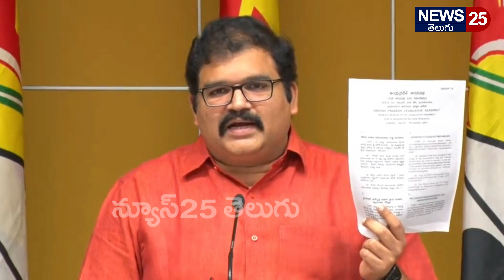నీ పకోడీ పేపర్ లాగా అందరూ భజన చెయ్యాలా..| TDP Pattabhi Sensational Commnets | News25 Telugu